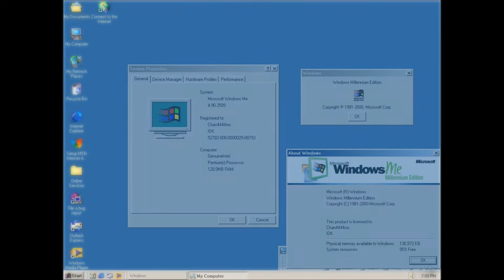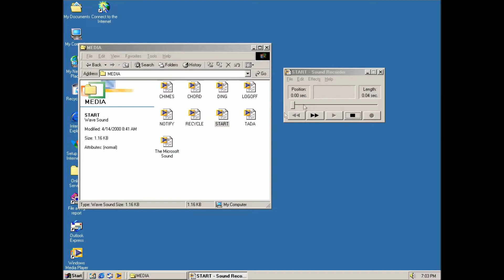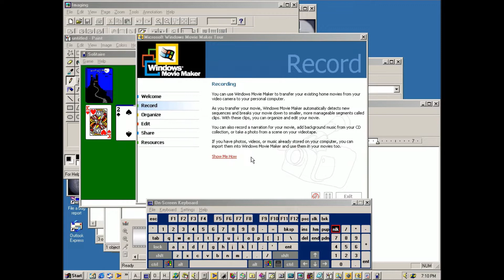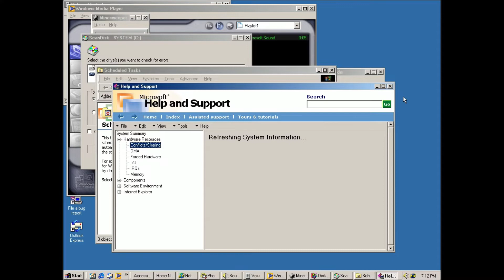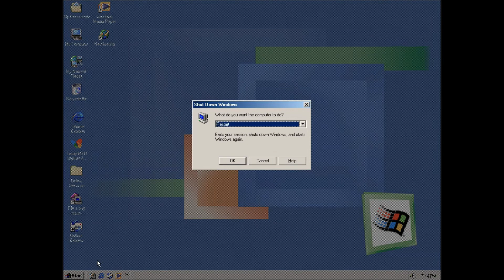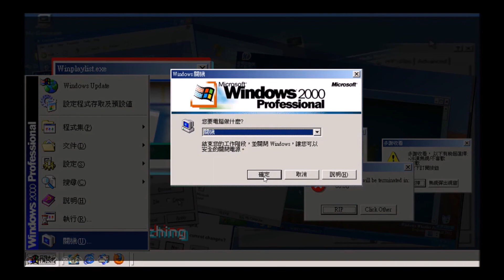Windows Me Build 2509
The reason why i upload less windows videos is not because I am lazy but
I tired 1000000 windows builds and all of them failed

0:00 Installation
0:40 Startup
0:48 System Properties
0:55 Control Panel
1:21 System sounds
1:36 Internet Explorer
1:40 Outlook Express
1:52 Program showcase
4:32 Wallpapers
4:52 Shutdown
5:05 Outro